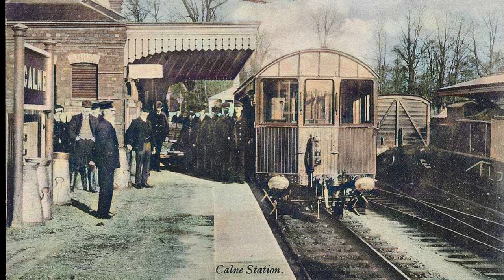RAIL PIONEERS XXII